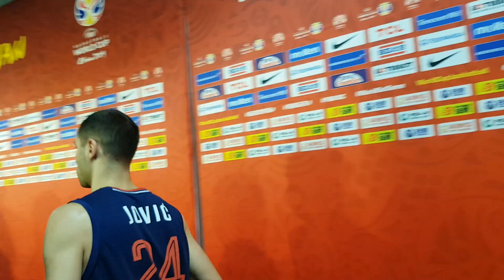Milutinov i Jović posle Angole